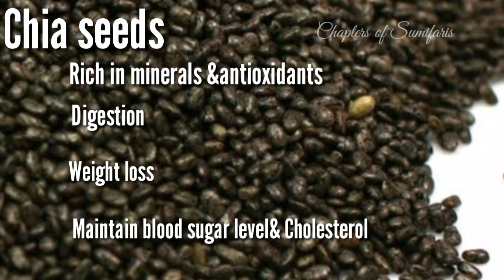13|Dates Papaya Smoothie |പപ്പായ ഒരു തവണ ഇങ്ങനെ ചെയ്ത് നോക്കൂ|പപ്പായ കൊണ്ട് ഒരു healthy സ്മൂത്തി😋😋😍